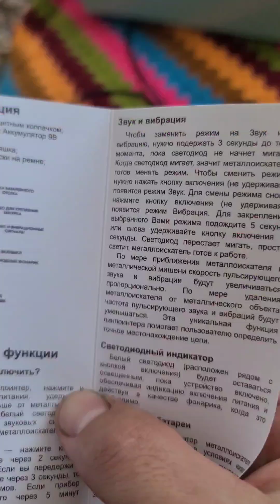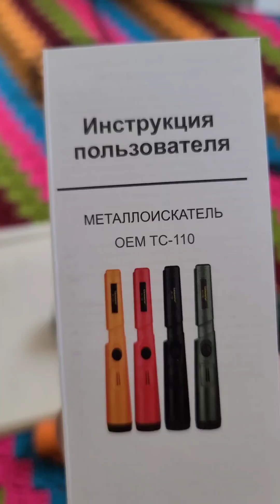Пинпойнтер из Ozona Tc-110